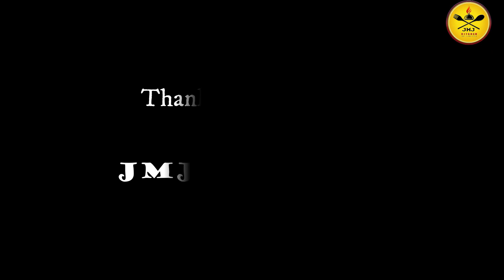Mutter Paneer Recipe Malayalam / Paneer recipe /Mutter Paneer Masala Restaurant style / JMJ KITCHEN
in this video i will show you how to make mutter paneer in malayalam
this mutter paneer masala is great combination with chappati , nan , paratha.

Ingredients
Mutter - 100 g
Paneer - 100g

step 2
Coriander leaf
kasoori methi - 1 tsp (optional)